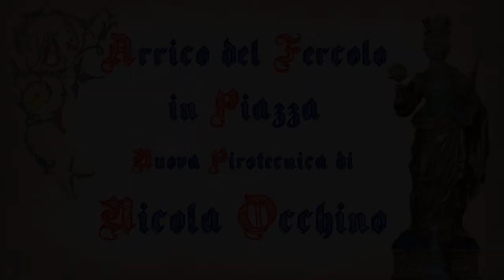ACICATENA (Ct) - Santa Lucia 2017 - Nicola OCCHINO (Arrivo del Fercolo)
ACICATENA (Ct) - Festa di Santa Lucia - 13 Dicembre 2017

Spettacolo pirotecnico all'arrivo del Fercolo a cura di:
Nuova Pirotecnica di Nicola OCCHINO da Santa Venerina (Ct)